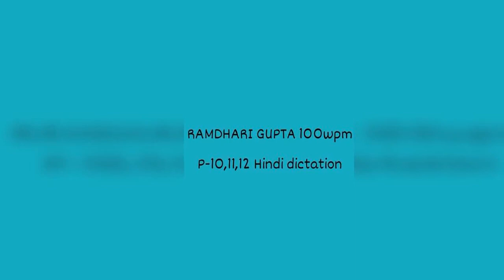RAMDHARI GUPTA 100wpm p-10,11,12 Hindi dictation